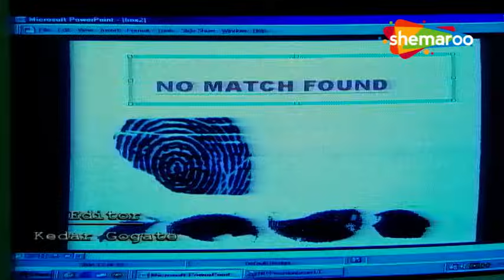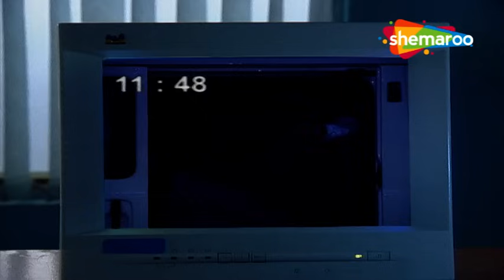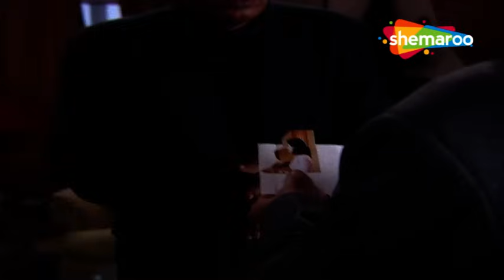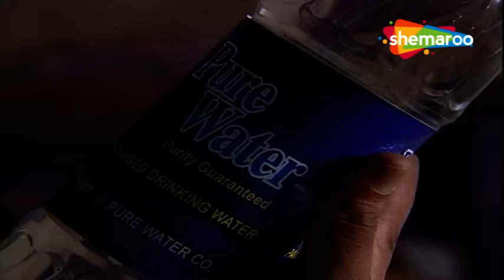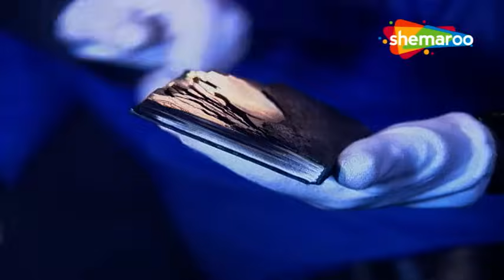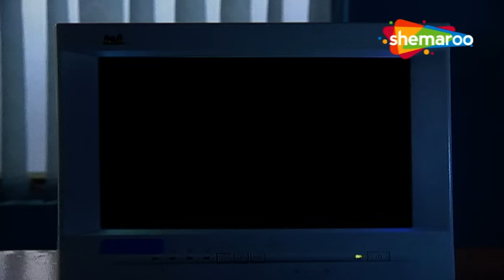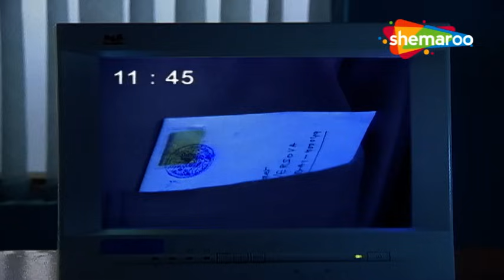ACP के साथ हुआ एक दर्दनाक हादसा | CID | TV Serial Latest Episode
Watch the episodes of CID from TV on Hindi Crime Show YouTube channel.
CID is one of the most popular Crime Show Hindi TV Serial.
Watch Best episodes of CID everyday right here.